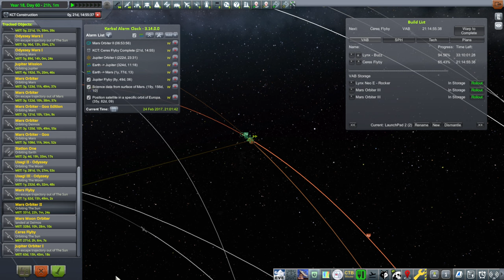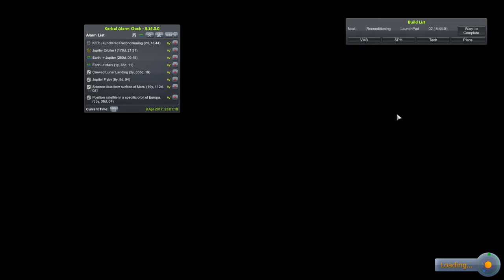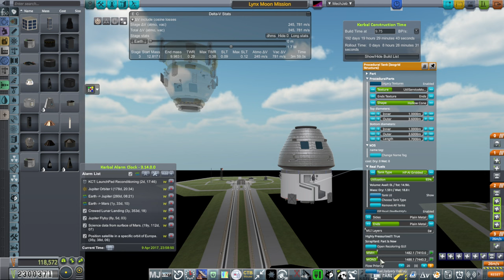RP-2000 Career 34 (RO in KSP 1.12)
After taking care of a final Mars probe arrival, I launch my lunar landing mission with Jeb and Lemming aboard.